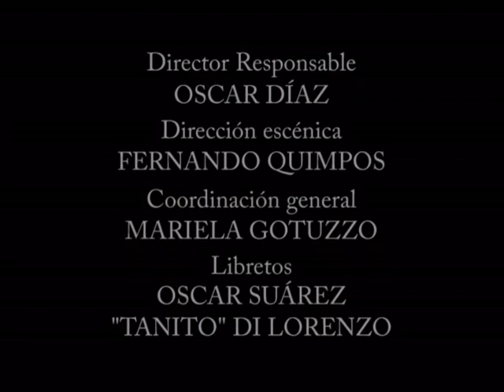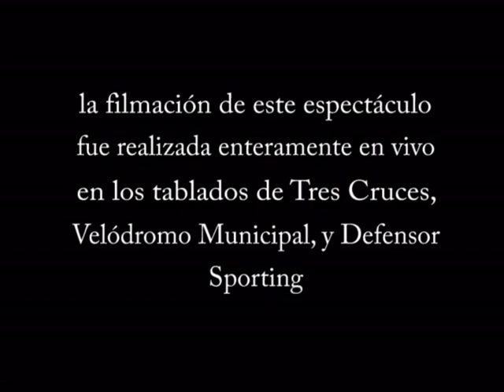Murga Momolandia 2007 Parte 4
Director Responsable: Oscar Diaz
Director escenico y arreglos corales: Fendando Quimpos
Textos: Oscar Suarez y Eduardo Di Lorenzo
Puesta en escena: Gabriel Modernell
Diseño y realizacion de vestuario y maquillaje: Mariela Gotuzzo

PRIMOS:
Tabare Luzardo, Oscar Suarez, Nestor Rodriguez, Daniel Garcia, Pablo Balbuena, Sebastian Martinez y Gustavo Perez
SOBREPRIMOS: Luis Pereira y Hugo Marquez
SEGUNDOS: Pablo Barrios, Marcos Jimenez, Pablo Fernandez y Leonardo Garcia
BAJOS: Ricardo Pascale y Carlos Origuela
BATERIA: Pablo Jimenez (BOMBO), Federico Morgade (PLATILLOS) y Miguel Picapiedra (REDOBLANTE)